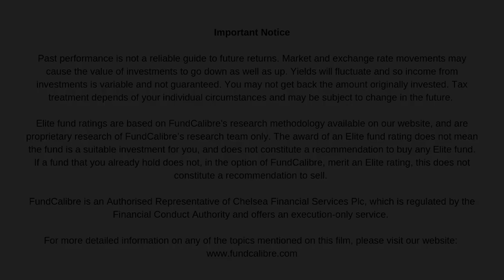Job Curtis explains how City of London Investment Trust utilises revenue reserve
Job Curtis, manager of City of London Investment Trust, talks us through how he utilises the trusts revenue reserves to increase the trusts dividend payment every year and shares his outlook for the UK.

To learn more about City of London Investment Trust please